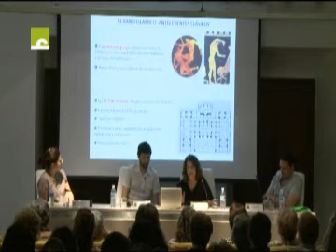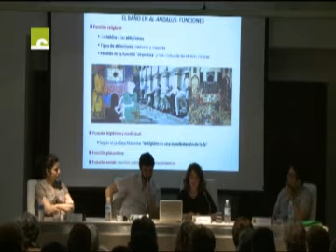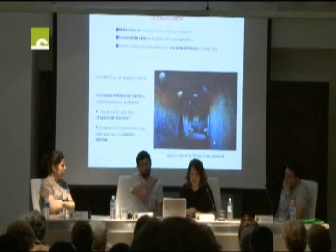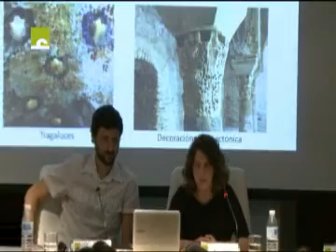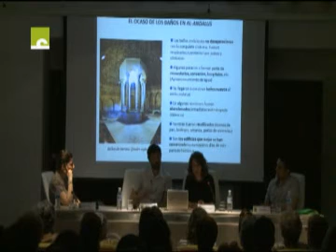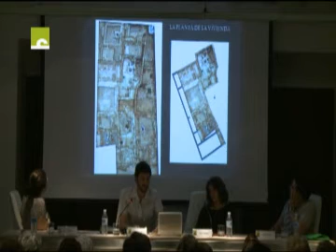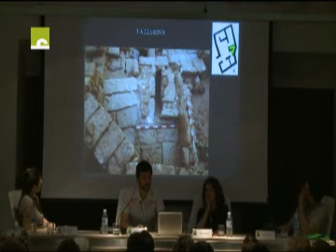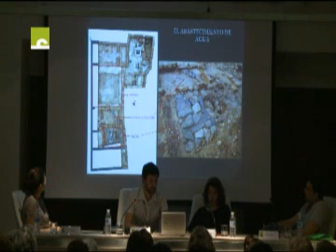Desvelando la Córdoba arqueológica: Qurtuba: "El baño y la higiene en al-Andalus" y "Un baño...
Vídeo de estas dos conferencias, impartidas por los arqueólogos Belén Vázquez y Rafael Clapés, celebradas el 9 de mayo de 2012 en Córdoba dentro del ciclo "Desvelando la Córdoba arqueológica: Qurtuba".